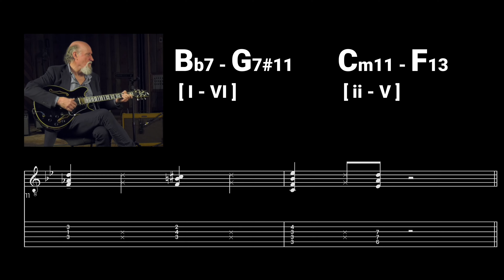Jazz Blues Comping - John Scofield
Are you looking for YOUR WAY to learn guitar, and more about music (theory), efficiently and comprehensively? Find concepts, more transcriptions & lessons, direct TAB / sheet music downloads & access to the Chord Yoga library here:

John Scofield about learning songs: knowing and navigating the changes by ear.  A good way to test how well the sounds and their progression are internalized * it is not about the patterns these produce on the fretboard

Original footage: Rick Beato's interview with John Scofield
Transcription Shoppe:
TAB / sheet music downloads (PDF / audio direct downloads)